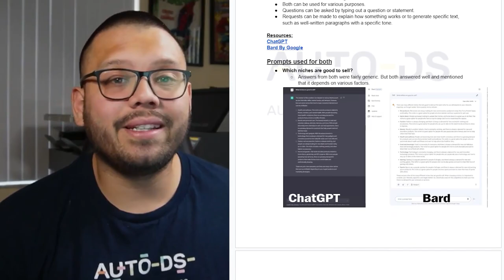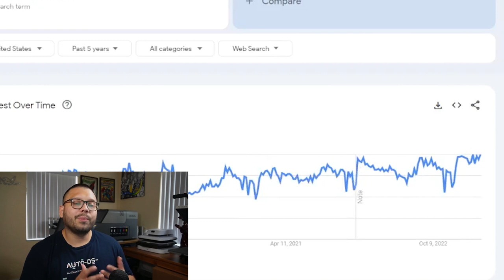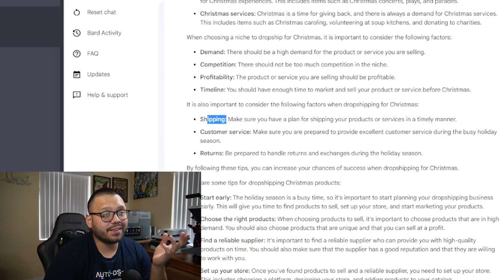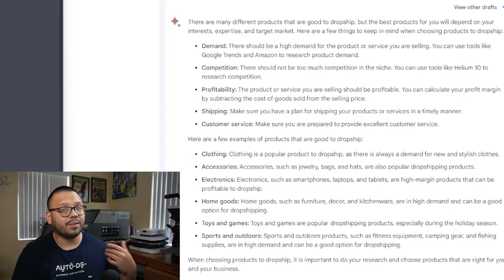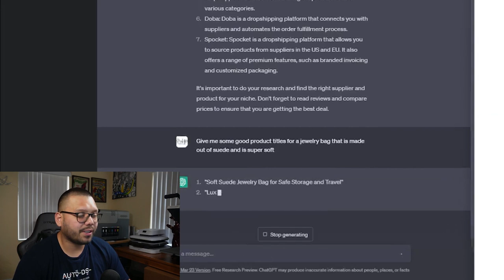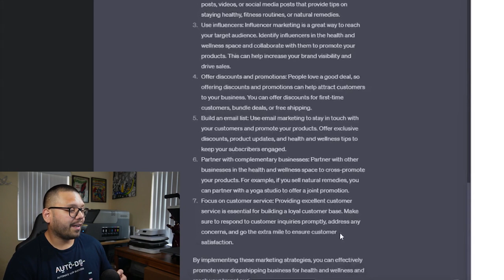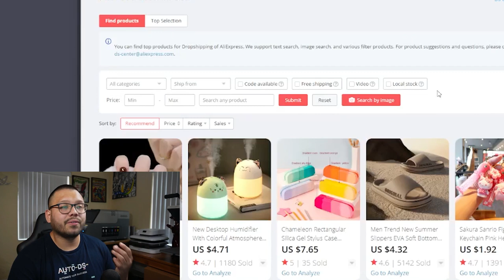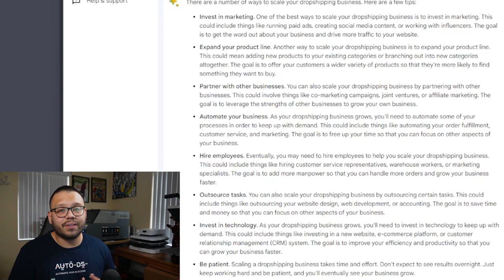ChatGPT vs Google Bard For Dropshipping - Using A.I For eCommerce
Comment BardVsGPT + Which one you found most useful for access to the cheat sheet!

🤖 A.I. has revolutionized some dropshipping businesses. From coming up with product ideas to sell to writing product titles and descriptions, A.I. has streamlined entire processes saving eCommerce business owners tons of time and money. Today's video will put Google Bard and ChatGPT in a side-by-side test comparing generated:

🚀 Product recommendations
✏️ Product Titles
📈 Ways to market and scale

Which is the best A.I chatbot for dropshipping? Watch this video to find out!

Timestamps:
0:00 : Intro
2:07 : Accessing ChatGPT & Google Bard
2:42 : Which Niches Are Good To Sell?
4:33 : Checking Niches With Google Trends
6:44 : What Niches Are Good to Dropship For Christmas?
11:34 : What Niches Are Currently Trending?
13:56 : Which Products Are Good To Dropship?
15:21 : What Products Are Good To Sell For Toys & Games?
16:31 : What Are The Best Websites To Source My Dropshipping Products?
17:47 : Using AutoDS As A Supplier
20:07 : Using AI For Product Titles
21:37 : Using AI For Product Descriptions
24:50 : Using AI To Market Products
28:00 : Asking AI How to Scale My Store
30:21 : Using AutoDS Automation
34:12 : Conclusion